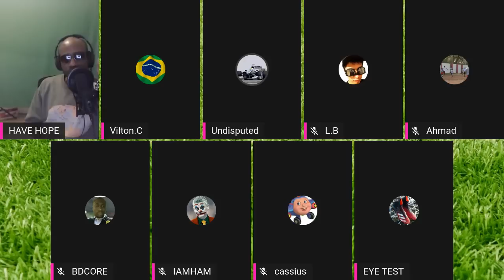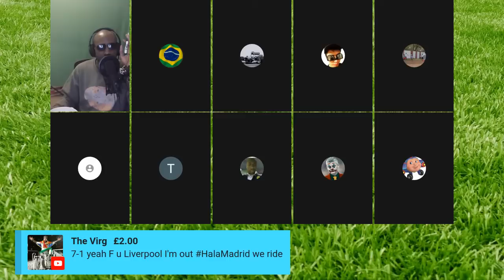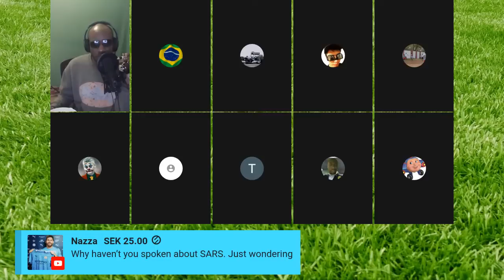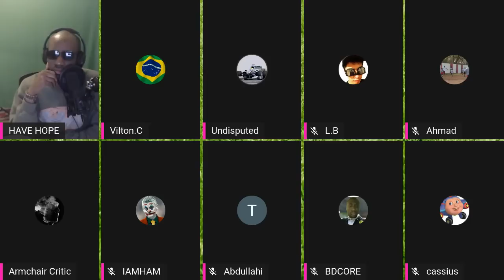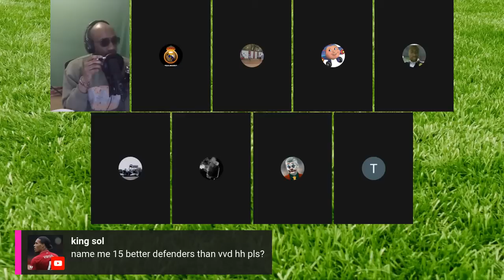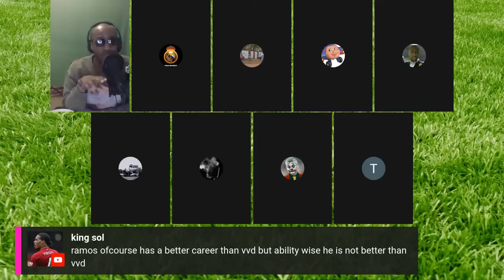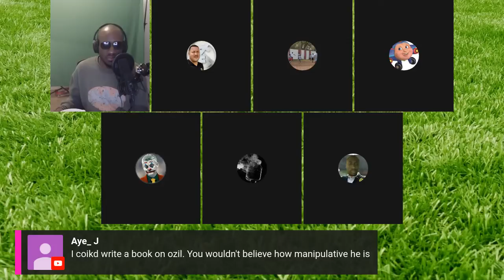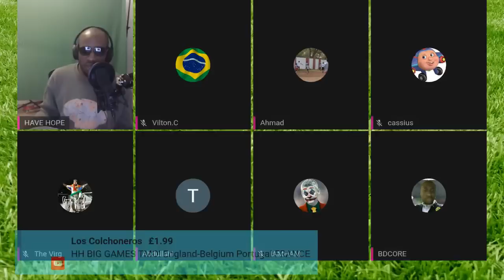France vs Portugal Preview, Calvert-Lewin, Pogba, Messi to Man City |Saturday Football Hangout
Have Hope and the crew discuss the week's biggest football topics from the World Cup, Champions League, Premier League, La Liga, Copa America, Bundesliga, Serie A, African Nations Cup and Euros.